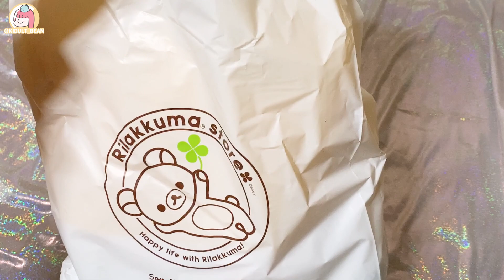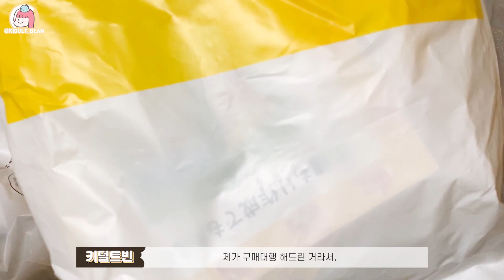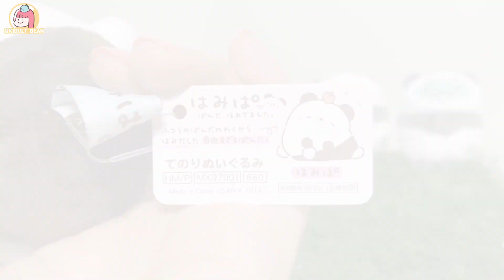스밋코구라시 친구🤔? 산엑스 새캐릭터 하미파를 소개합니다!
산엑스에서 나온 새로운캐릭터!
'하미파'를 소개합니다!
3월에 새로나온 캐릭터라서 아직 정보가 없어서🤔
직접 번역한💖 캐릭터 설명까지 넣었어요
귀여운 팬더 🐼하미파에게 빠질 준비하세요!
메인 캐릭터보다 더 귀여운 부엉이,🦉
피치히코도 구매 했답니다 :)
다음에 올라올 리뷰도 사알짝! 스포가 있어요!